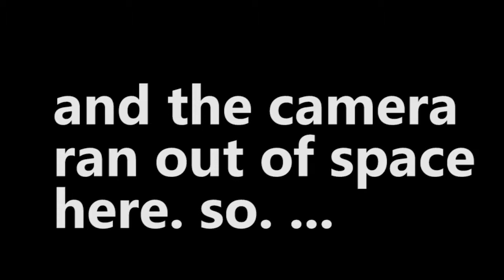Warren Blyth's Funeral - Ep1 - "Chamois"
QUICK SKIP TO:
Eulogy of the week (1:18)
- work is cray cray
1:38 - weekend movies
Experimental Procedures (2:39)
2:53 - VR is teleportation
4:26 - twitter is telepathy
Guest Book Sign In (5:40)
5:49 - The Walking Dead (comics)
Viewing Room (7:56)
8:22 - 300 : Rise of an Empire
14:25 - Mad Max : Fury Road
16:05 - next up: Victor Frankenstein (predictions. Max Landis)
Vivisection scraps (17:39)
18:13 - tv addiction sucks (but we all get old)
18:56 - Agents of SHIELD (finally well written!)
19:33 - Game of Thrones (is back. strong start)
20:14 - Fear the Walking Dead (great music)
On the slab (21:10)
The Wizard's Den web comic (find the funny?)
23:39 the end (kids on guitar)